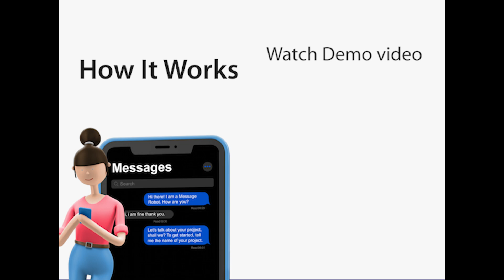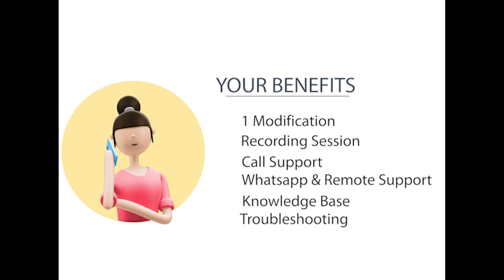Code Shoppy - Buy Android PHP Projects Online - Final Year Student 2025 2024